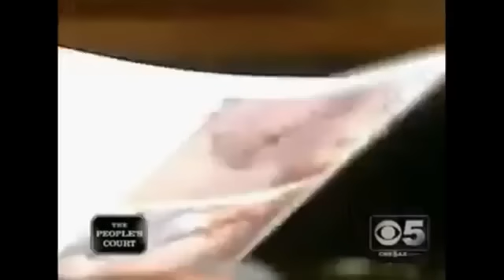October Surprise! - CBS Affiliate Calls 2012 Presidential Race For Barack Obama Weeks in Advance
Still think election night vote counts are real??  Then why is this vote result already on tv, weeks before the actual vote takes place??  This was at approximately 3:30pm on October 19, 2012.